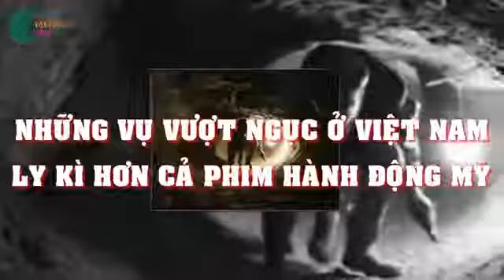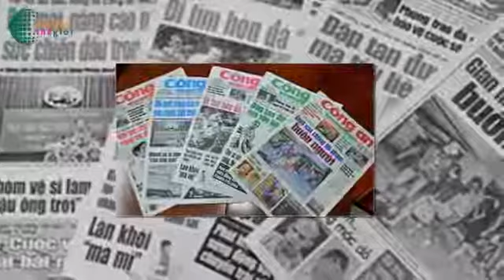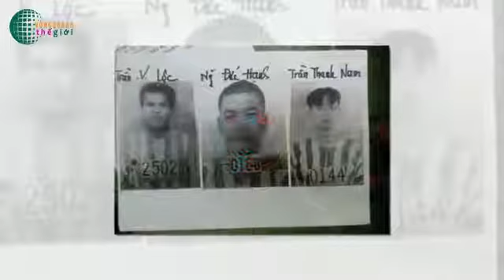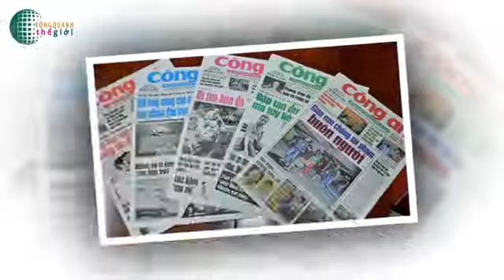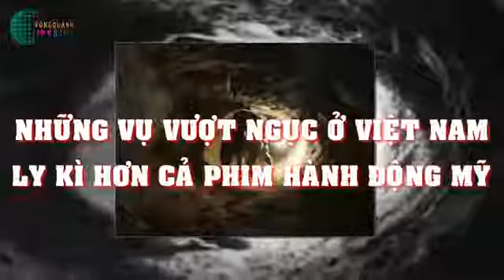Vượt ngục ở việt nam hơn cả phim hành động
Vượt ngục ở việt nam